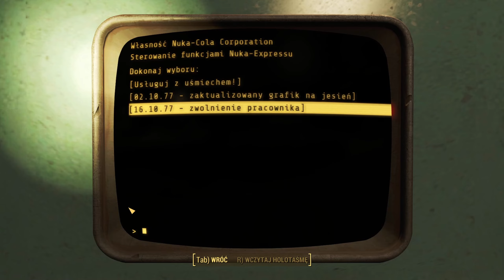Fallout 4 G.O.T.Y. #155 ☢ DLC - Centrum Tranzytowe Nuka-World ☢1440p 60HD☢ GameplayPL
Fallout 4 G.O.T.Y. Tryb Przetrwanie G.O.T.Y. #155 ☢ DLC - Centrum Tranzytowe Nuka-World ☢1440p 60HD☢ GameplayPL